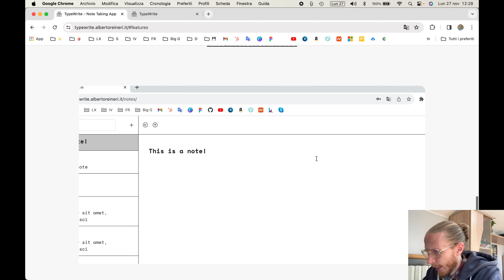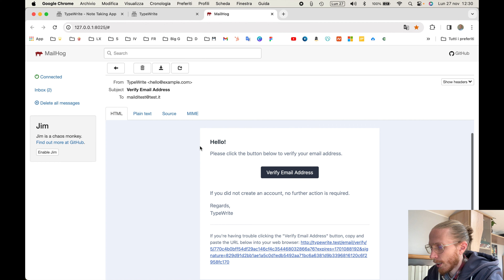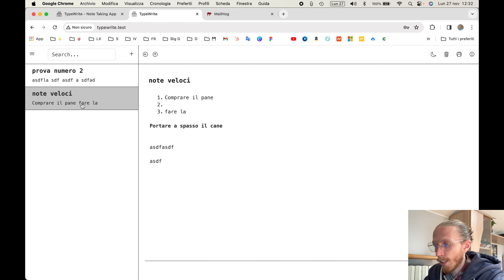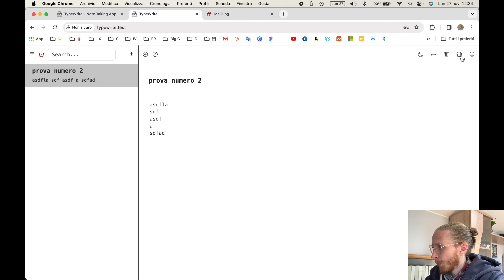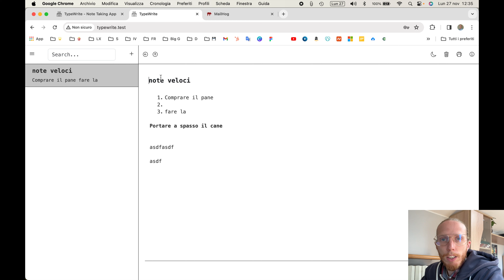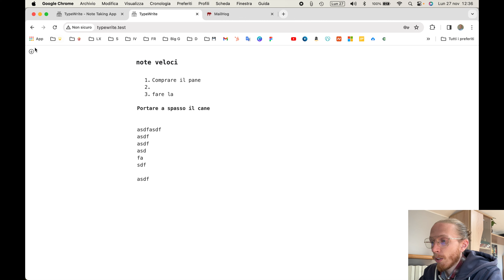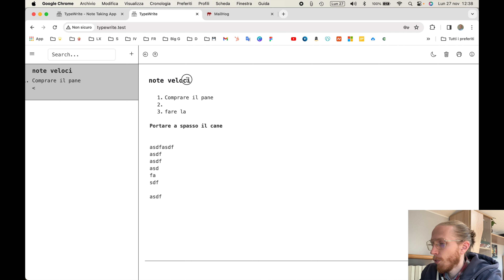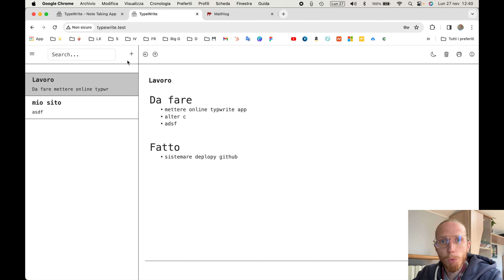Vi racconto l'APP che sto SVILUPPANDO!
Sto sviluppando un'app per la gestione delle note e dei testi, vi mostro a che punto sono. Dovrebbe essere utilizzabile da inizio 2024